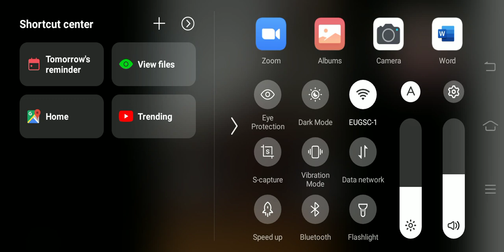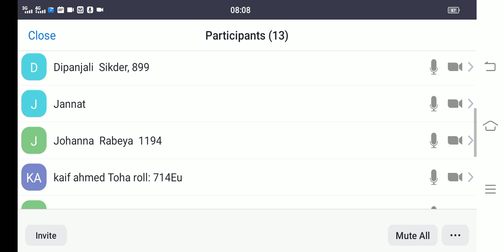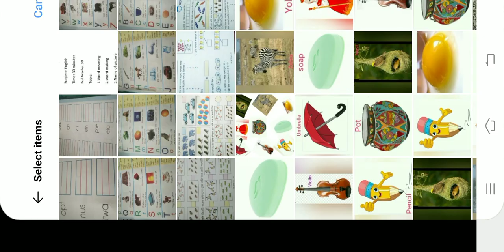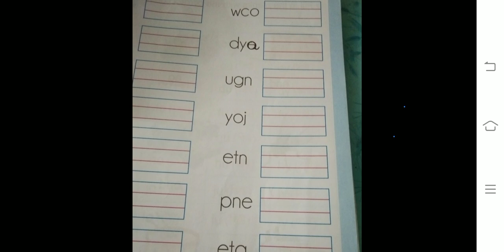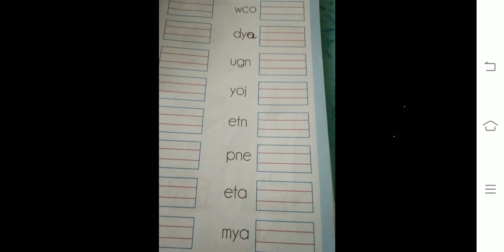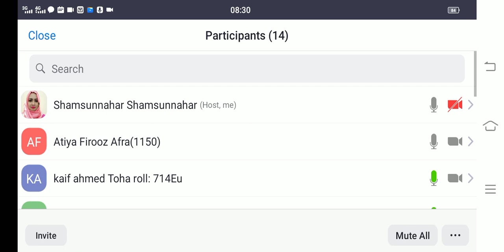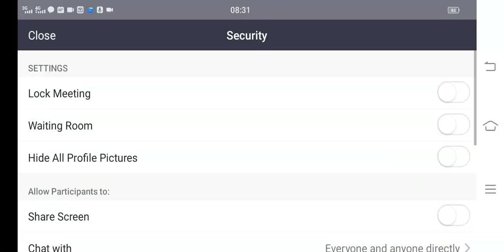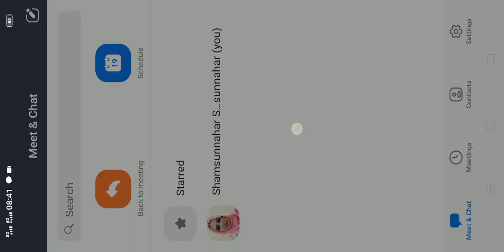EUGSC.Class: Nursery. Subject: English. Lecture: 62.Teacher: Shamsunnahar